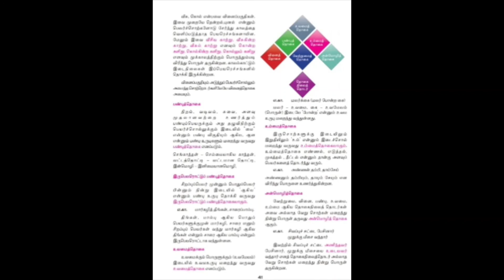10th Tamil Unit 2 Iyarkai - Class 21 - Karkandu - Anmozhiththogai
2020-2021 Tamil Nadu State Board 10th Tamil - Unit 2 Iyarkai - Class 21 - Karkandu - Anmozhiththogai (10-ம் வகுப்பு - தமிழ் - இயல் 2 இயற்கை - கற்கண்டு - அன்மொழித்தொகை)